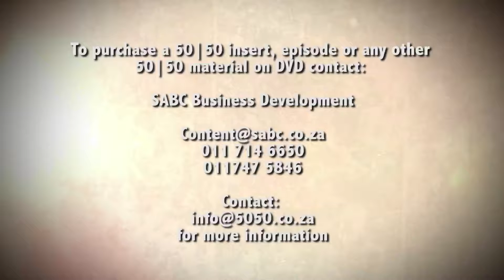Simon says season 9 episode 20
In this week’s Simon Says he tackles one of the mysteries of life: why is yawning so contagious? Watch and see if you can stop yourself from yawning too...